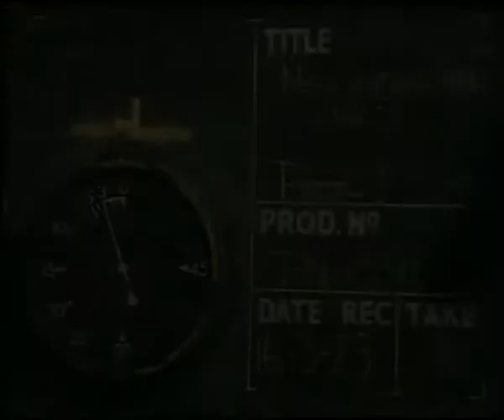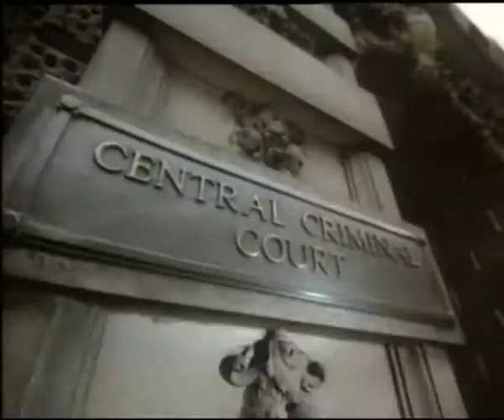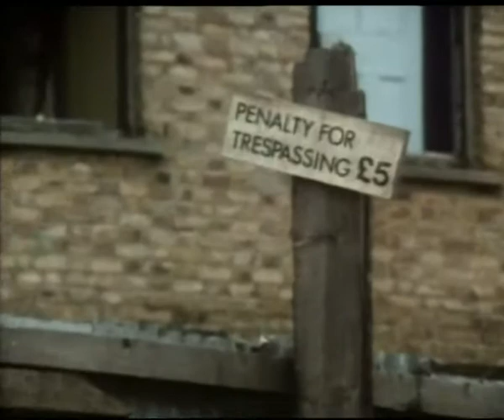New Scotland Yard Series 3 Episode 06 Property, Dogs & Women